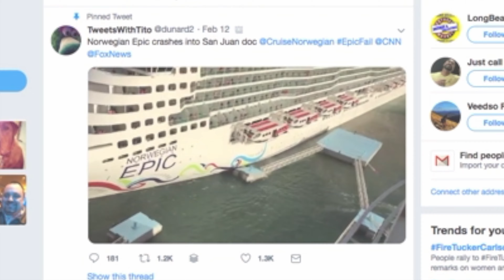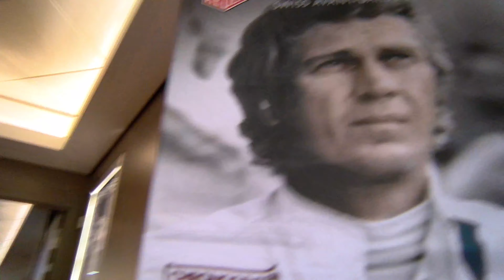Tom and Dan Cruise 2019: More Epic Than Ever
Just weeks after the Norwegian Epic hit a dock in viral video fashion, we hit the high seas aboard the Epic for the Tom and Dan Cruise 2019: More Epic than Ever.

The biggest Tom and Dan Cruise to date was a four day booze infused cruise to the Bahamas and featured a live podcast taping of "A Mediocre Time with Tom and Dan."

Tom Vann and Daniel Dennis were Orlando radio stars before launching their wildly successful "A Mediocre Time with Tom and Dan" podcast. They also produce a "far more censored version" called "A Corporate Time with Tom and Dan" for radio as well as podcast play. And they've been the subject of "A Mediocre Documentary with Tom and Dan."

Their annual fan cruises draw hundreds of fans.

Photo by Envato.